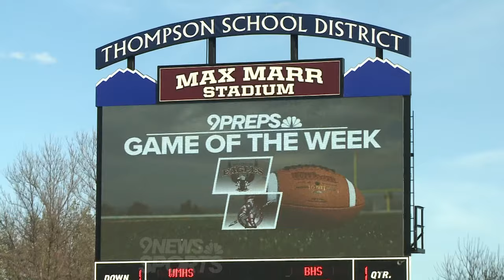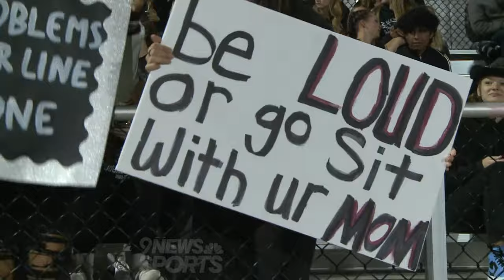HIGHLIGHTS: Berthoud rolls past Wellington in 2A football playoffs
The Spartans took down the Eagles in the 9Preps Game of the Week to remain undefeated.